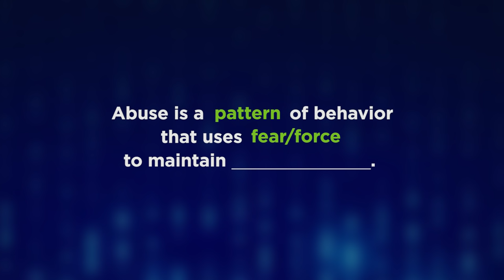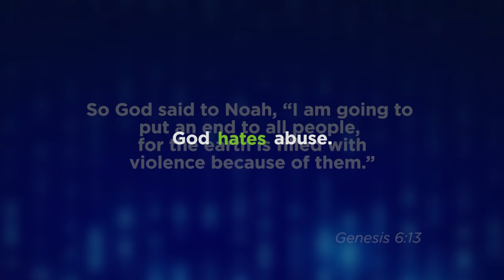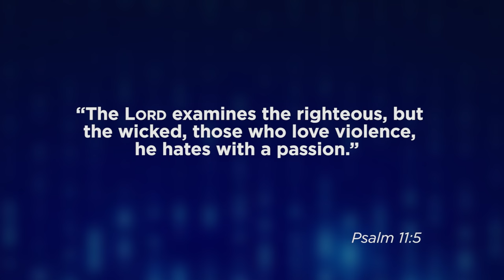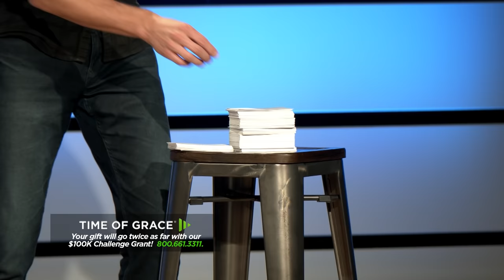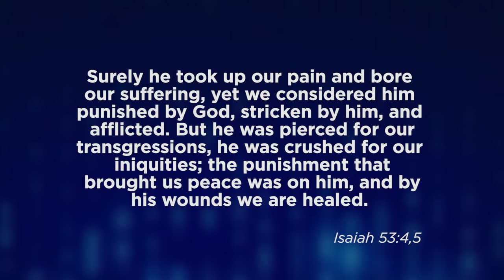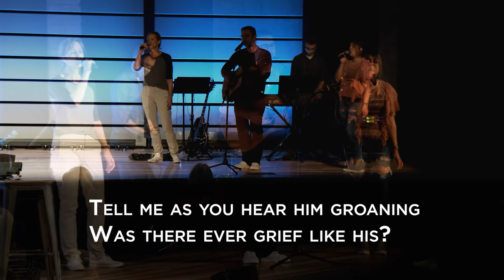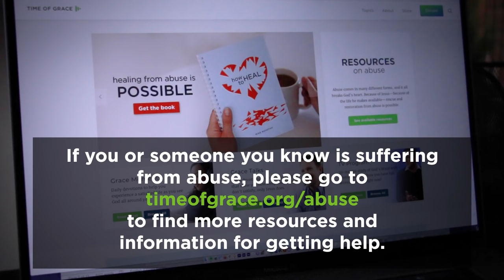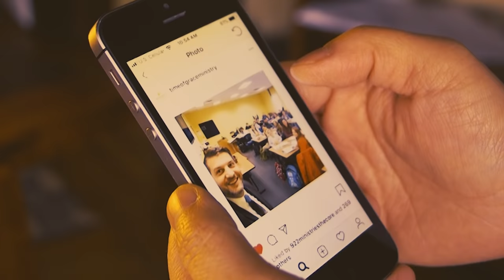Abuse: What Does God Say? To the Abused // Mike Novotny // Time of Grace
Despite the alarming statistics, the topic of abuse is rarely touched in the Christian community. What does God say about abuse? What does God think about abuse? What does God say to a church filled with unspoken trauma and deep wounds?

If you or someone you know is suffering from abuse, please go to find more resources and information for getting help.

Make your gift go twice as far with our Challenge Grant. You can also get Pastor Mike's newest book, "How to Heal," that helps deal with abuse

Sign up for our daily email that keeps you rooted in Jesus!